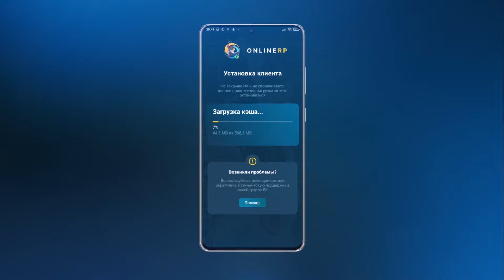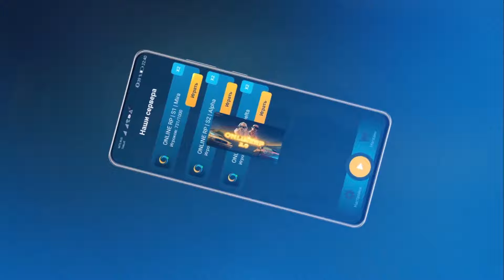ТОП 10 ЛУЧШИХ ШУТЕРОВ НА ANDROID & IOS 2023 | ОНЛАЙН ШУТЕРЫ НА АНДРОИД|онлайн игры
ИГРЫ :

PROJECT M
Combat Master
Ghosts of War: WW2 Gun Shooter
The Origin Mission
Bullet Angel
Battlefield™ Mobile
WarStrike
Modern Gun: Shooting War Games
Hitman Sniper: The Shadows
Payday Crime War

ТОП 10 ЛУЧШИХ ШУТЕРОВ НА ANDROID & IOS 2022 | ОНЛАЙН ШУТЕРЫ НА АНДРОИД | ОФФЛАЙН ШУТЕРЫ НА АНДРОИД